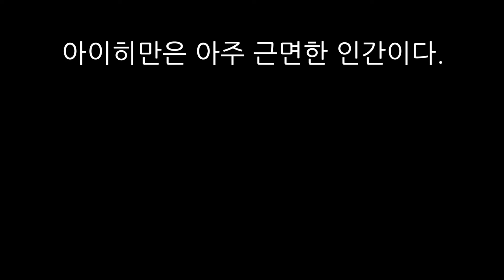한나 아렌트 : 악의 평범성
한나 아렌트의 악의 평범성에 대해서 간단하게 정리해보자.